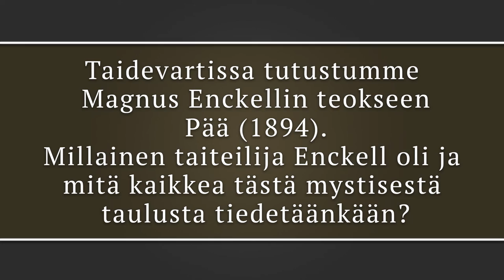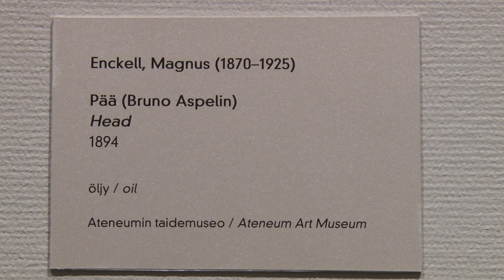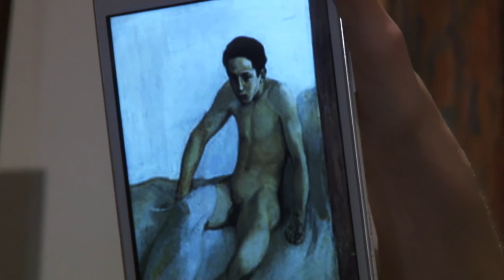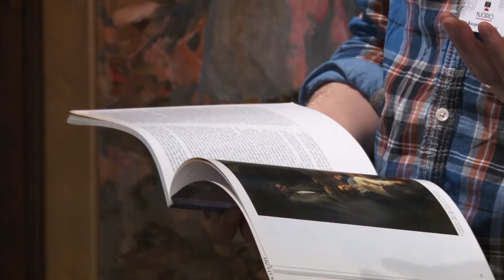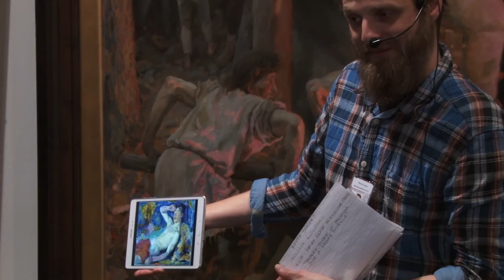Taidevartti: Magnus Enckell – Pää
Kuopion taidemuseon Taidevartissa tutustumme Magnus Enckellin teokseen Pää (1894).
Millainen taiteilija Enckell oli ja mitä kaikkea tästä mystisestä
taulusta tiedetäänkään?